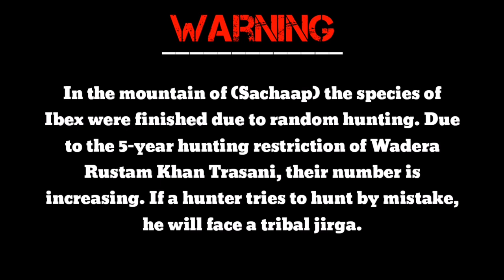Full Video || Ibex || adventure || outdoor camping || mountain of Sachaap balochistan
Warning!!!

In the mountain of (Sachaap) the species of Ibex were finished due to random hunting. Due to the 5-year hunting restriction of Wadera Rustam Khan Trasani, their number is increasing. If a hunter tries to hunt by mistake, he will face a tribal jirga.

This Video assist by Zehri Balochistan TV.